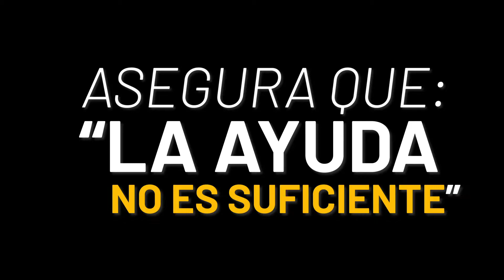"La ayuda no es suficiente": habitante de Empalme se queda sin nada tras inundaciones